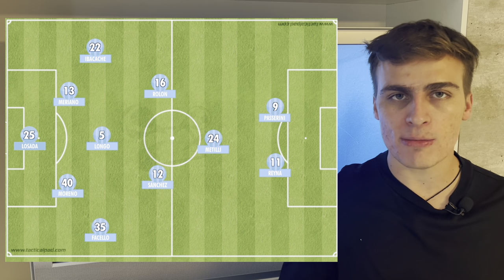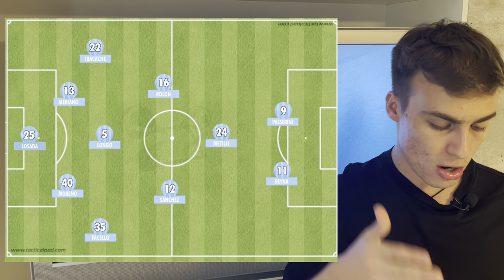¡MI ONCE IDEAL DE BELGRANO 2024! - ES POR ACÁ, FARRÉ - ANÁLISIS Y OPINIÓN - PABLO CHUCREL.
El nuevo Belgrano para 2024.

Lo analizamos.